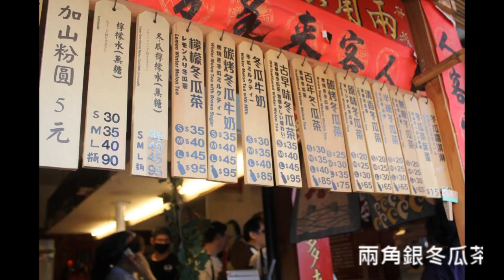08 兩角銀冬瓜茶